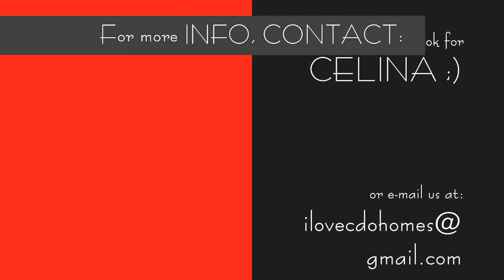Alicia Model Unit at Ventura Residences, Xavier Estates | ILoveCDOhomes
Ventura Residences is the latest project of Abrown. It is a high-end development that aims to cater to those who want to live away from the city but still be near to many amenities.

Model House: Modified ALICIA New Design
Lot area: 110 sqm
Floor Area: 95 sqm
2-Storey House & Lot
5 Bedrooms (including Maid's Room)
4 Bathrooms
Unit is FULLY-FINISHED (with tiles, paints, partitions and Toilet & Bath Fixtures)
With Carport & Balcony

Ventura Residences offers a house and lot package designed for starter families. It is located inside the guarded gated residential community of Xavier Estates; and is a kilometer away from major commercial establishments, grade school and high schools, churches, and the Xavier Sports & Country Club.
The project was launched last April 18, 2012 during which 20 units were sold on the spot at the starting price of 2.6 million. It can be accessed through the main gate of Xavier Estates or through its own gate along the South Diversion Road.

Please Like our Facebook Page see LIVE UPDATES! I I
I Love CDO Homes